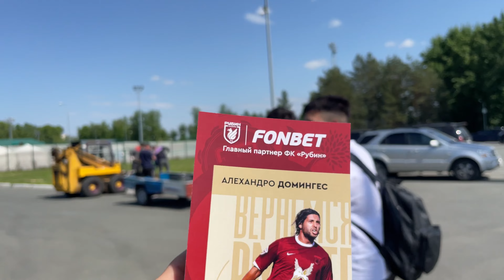EXPERIENCIA RUSIA - RETOS DE FUTBOL CON JUGADORES I LA NACHOLETA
REDES